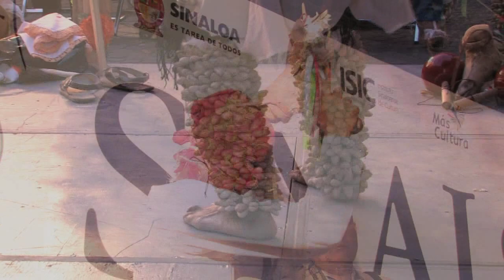Fiesta Yoreme de las Colgazones en el Cervantino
Grupo de indígenas de la región norte del estado de Sinaloa viajó directamente hasta la ciudad de Guanajuato para ser partícipes de la 40 edición del Festival Internacional Cervantino, donde Sinaloa funge como estado invitado de honor, al acto asistió la Sra. Alma Sofía Carlon de López, esposa del gobernador del Estado de Sinaloa.